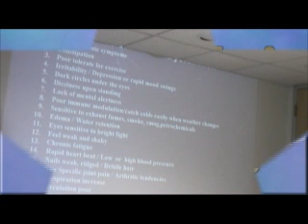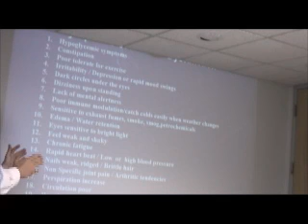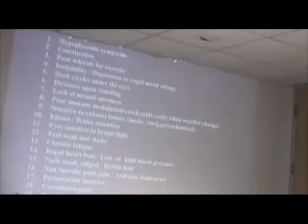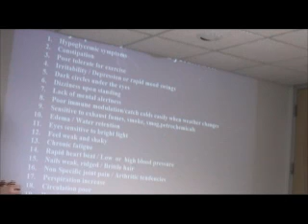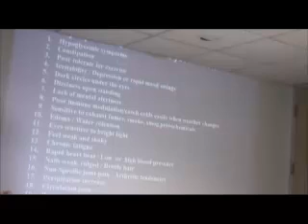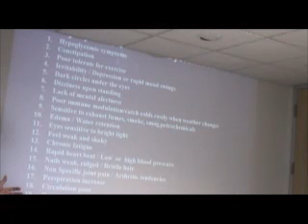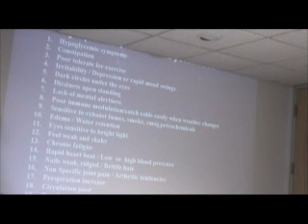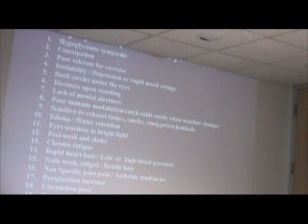Understanding PTSD Part 13: If You Stress Your Adrenals Too Much You Could Appear INSANE